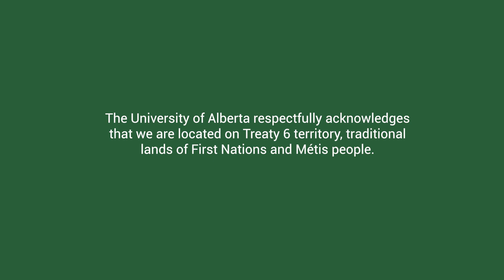The meaning of Nîpisîy with Dr. Elder Francis Whiskeyjack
Dr. Elder Francis Whiskeyjack from First Peoples' House shares the meaning and pronunciation of the name for our newest residence building, Nîpisîy House.